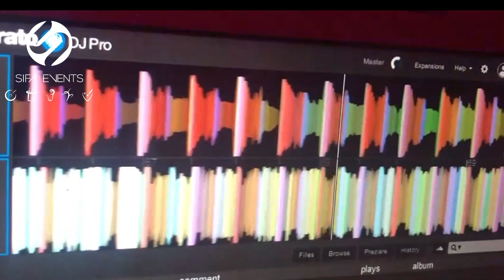DJ RELLIK - Docklands, Melbourne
It's clear why DJ RELLIK is one of the most sought-after talents around. His flawless track selection, smooth transitions, and next-level crowd engagement skills make every performance an unforgettable experience. This latest one was no exception - it blew us all away!